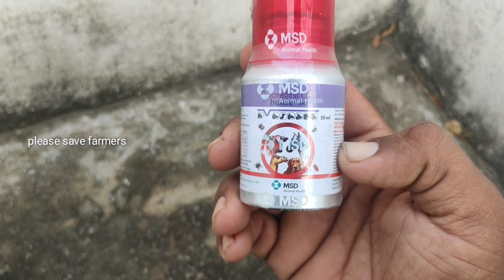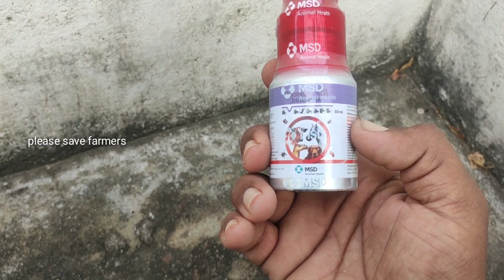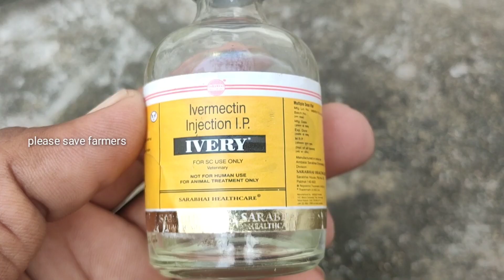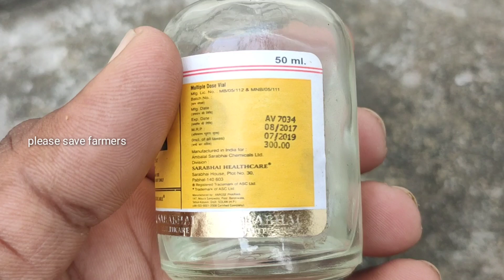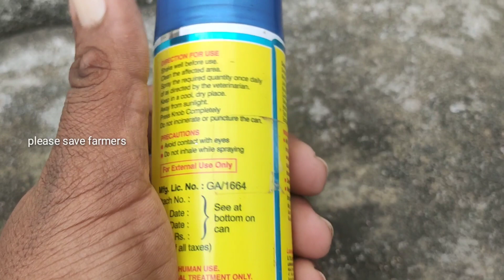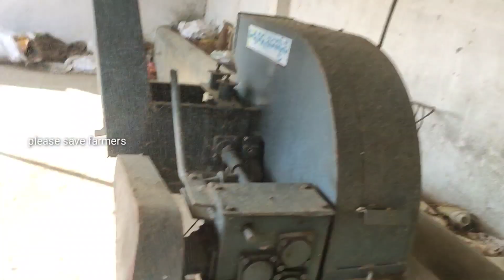అన్ని జీవాల పేలు, గోమర్, పిరుదులు సమస్యలకు ఈ వీడియో చూడండి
ఆవులు గేదెలు మేకలు కోళ్లు అన్ని రకాల జీవాలకు పేలు ghoomar పిరుదులు  సమస్యలకు ఈ వీడియోలో పరిష్కారం చూపించడం జరిగింది